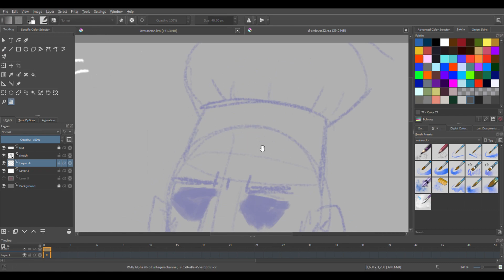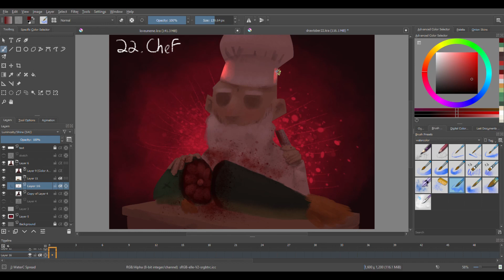Drawtober Day 22: Chef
Great these are getting worse and I'm staring to get art block.